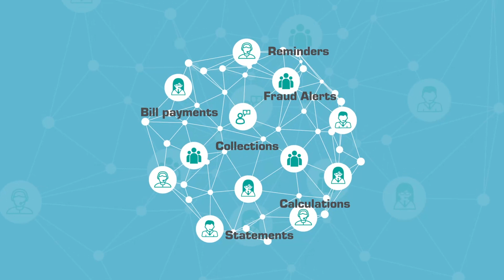Power Banking, Financial Services and Insurance with Artificial Intelligence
Explore how Tech Mahindra RITA (Real-time Wealth Management and Advisory Dashboard) and Chatbots can help deliver tailor-made contextual recommendations for your customers! Digitize and automate your business processes with Artificial Intelligence.